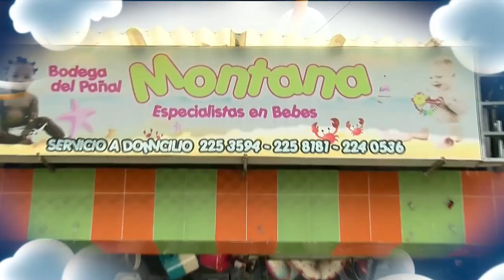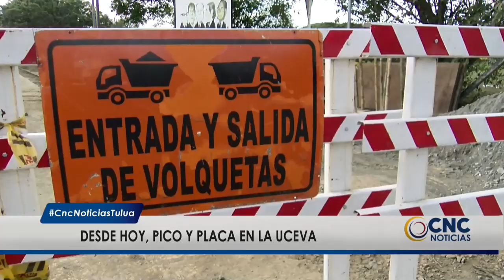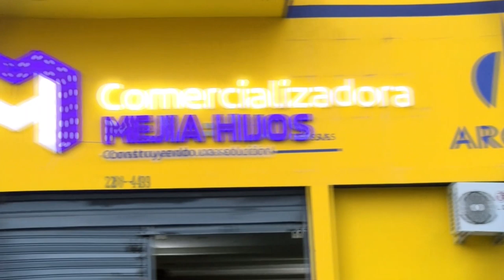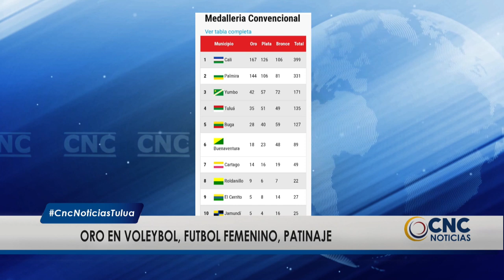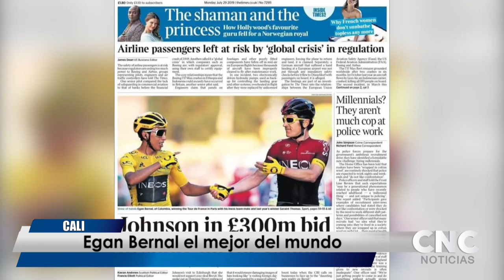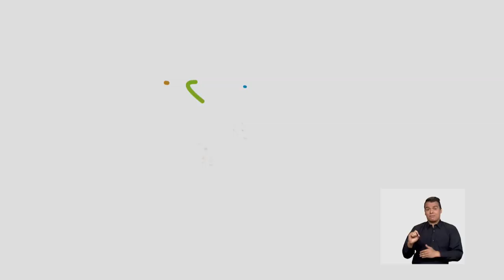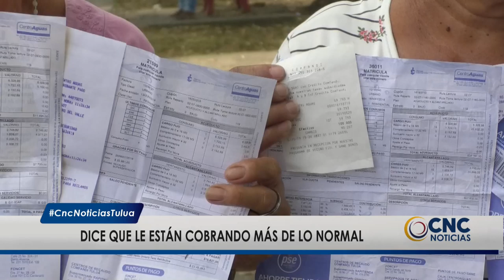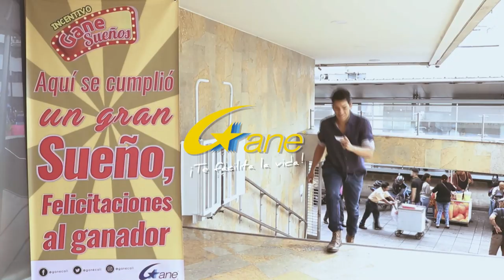CNC Noticias Tuluá, 8 de la noche Julio 30 de 2019